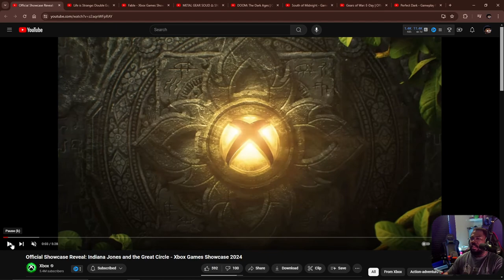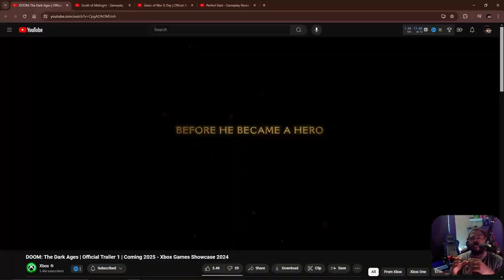Xbox Games Showcase Blew My Mind!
Curious about the Xbox Games Showcase 2024? Watch this video for a breakdown of the latest games, including Doom and Gears, featured in the showcase.

0:00 - Intro
0:49 - Game 1
1:59 - Game 2
2:33 - Game 3
4:04 - Game 4
4:42 - Game 5
5:17 - Game 6
6:34 - Game 7
7:33 - Game 8
9:56 - Outro